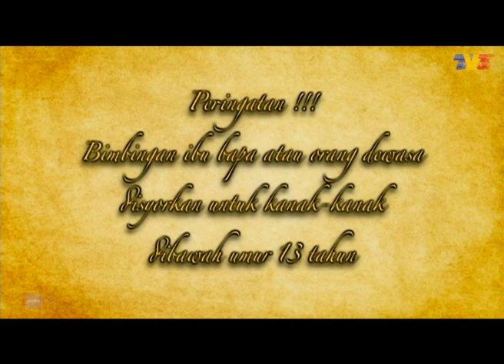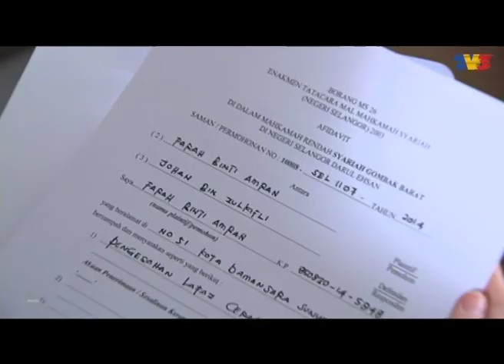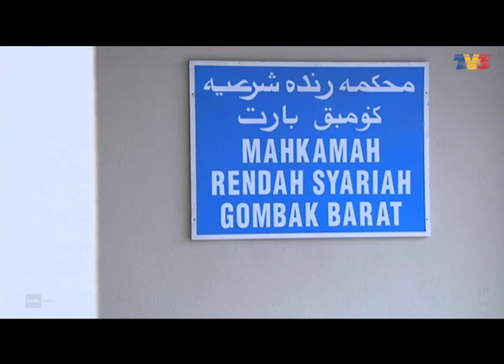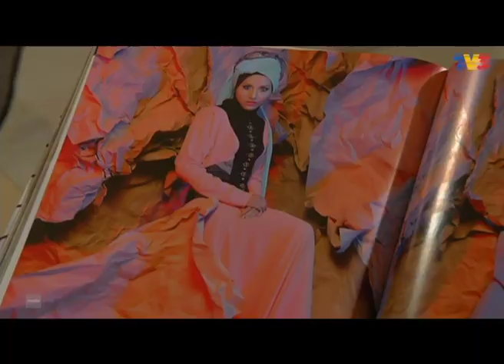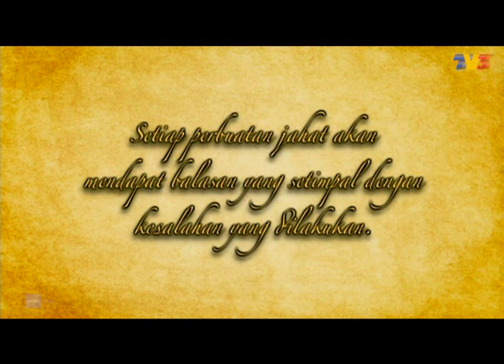Ramadan Jangan Pergi | Episod 6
Ramadan Jangan Pergi mengisahkan Farah berkahwin dengan Johan pada usia muda dan dikurniakan seorang anak lelaki, Aidil. Hubungan mereka renggang sejak Johan berkawan rapat dengan Nadia. Tambahan pula, ibu Johan Mariana tidak menyukai Farah kerana menganggap Farah tidak sepadan dengan anaknya. Menjelang bulan Ramadan, Farah terkejut apabila mendapat tahu Johan mahu melamar Nadia. Pada mulanya, Farah menyangka akan dimadukan, tetapi sebaliknya. Johan mahu menceraikannya.

Pelakon: Siti Saleha, Lufya Omar, Fir Rahman, Sheila Rusly